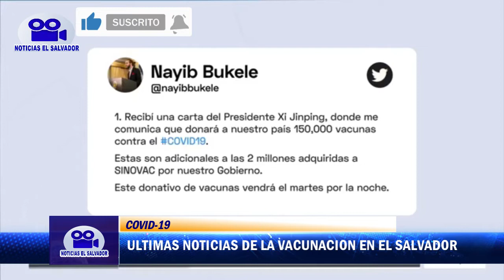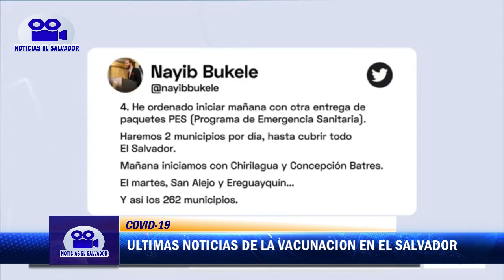BUKELE ANUNCIA 10 ESTRATEGIAS PARA EL BIENESTAR DE LOS SALVADOREÑOS | FMLN: HEMOS TOCADO FONDO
BUKELE ANUNCIA 10 ESTRATEGIAS PARA EL BIENESTAR DE LOS SALVADOREÑOS.
 FMLN: EL PUEBLO NOS CASTIGO Y HUNDIO POR LA CORRUPCION